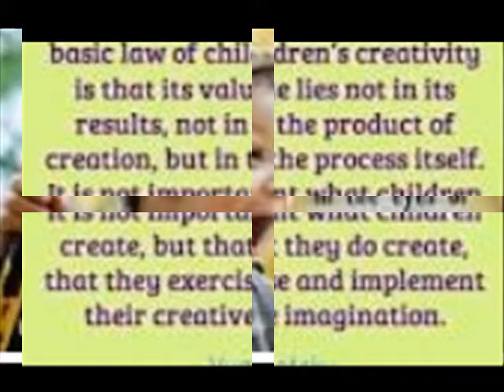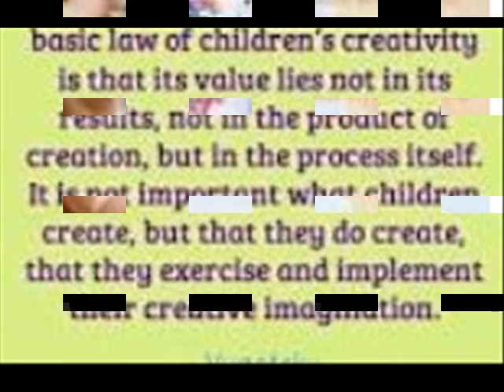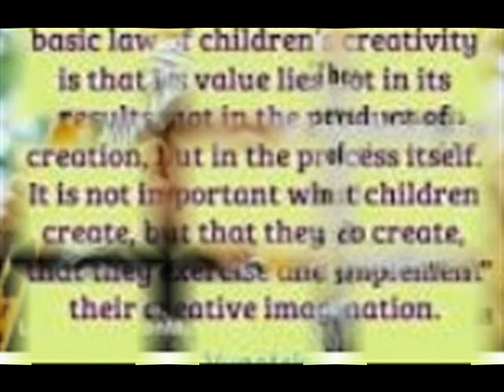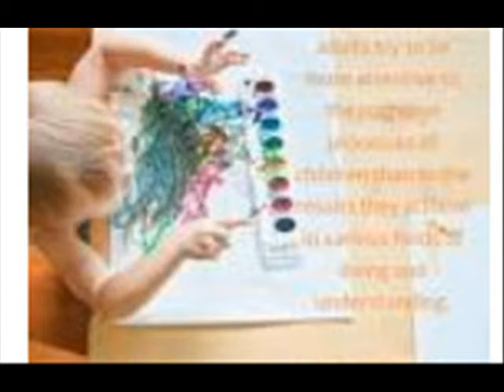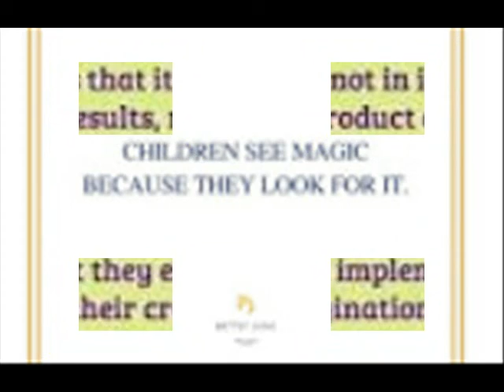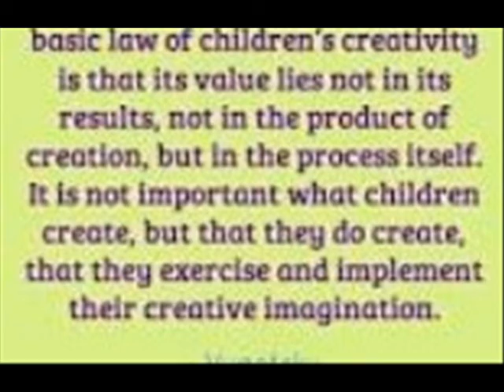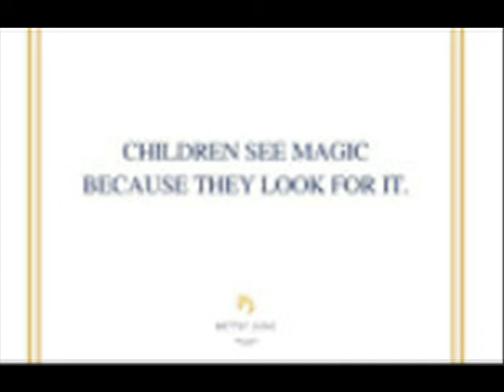Oh Puddu – Not again Puddu a creative young boy from a small town always had a curiosity in him t